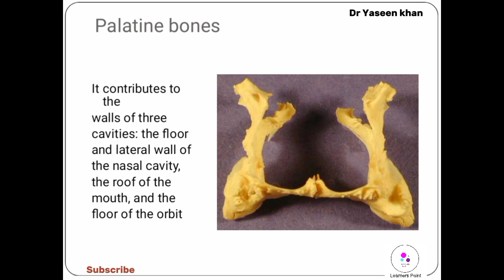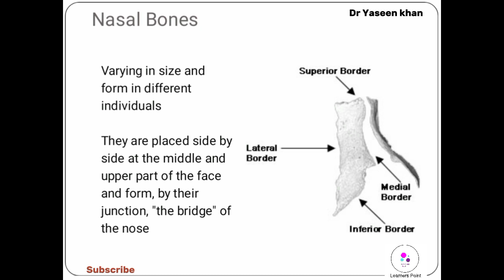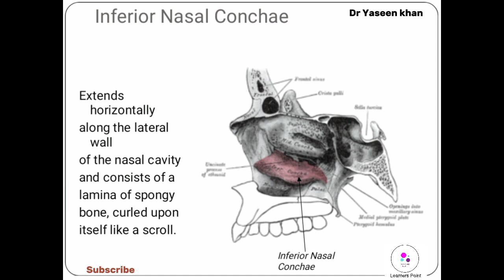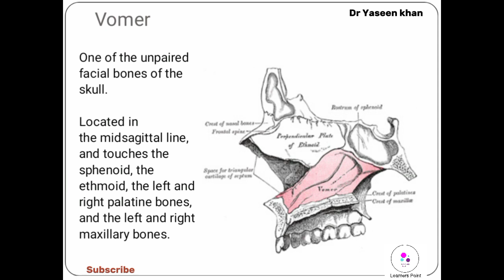Palatine bone anatomy | Nasal bone anatomy | Vomer bone anatomy | Inferior nasal choncha bone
Looking to gain a deep understanding of the anatomy of the nasal bone, palatine bone ? In this comprehensive tutorial, we'll be exploring the intricate details of the palatine bone, nasal bone, inferior nasal concha, and vomer bone. Our detailed, step-by-step guide will take you through each bone's unique features, highlighting the key landmarks that you need to know to become an expert on nasal cavity anatomy. Whether you're a medical student, healthcare professional or just simply interested in learning more about human anatomy, this video tutorial is the perfect resource for advancing your knowledge and skills. Join us now and let's explore the complexities of the nasal cavity, one bone at a time.

how to draw anatomy
Nasal bone anatomy
Palatine bone anatomy
Nasal bone anatomy
Vomer bone anatomy
Inferior nasal choncha bone